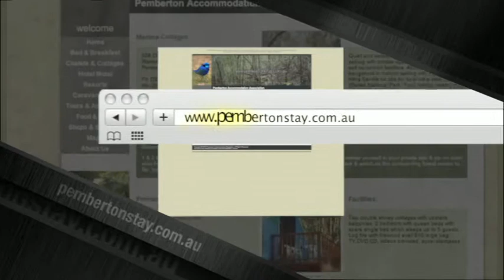Killarnee Targa South West 2013 Compile #3 TV Commercial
Killarnee Targa South West wouldn't be possible without the help of pembertonstay.com.au, Auswest Timbers and Forest Lodge Resort.